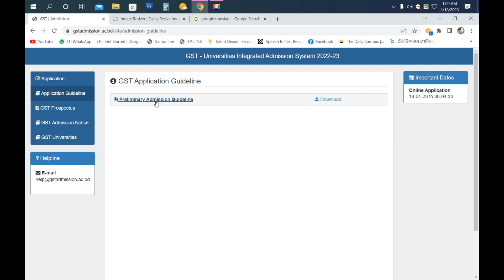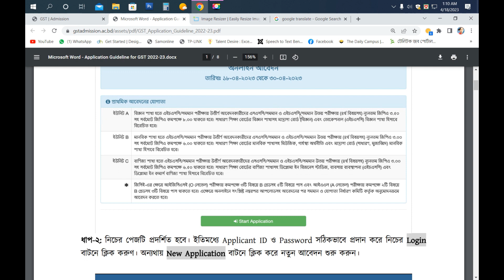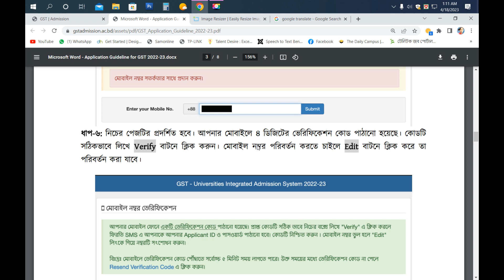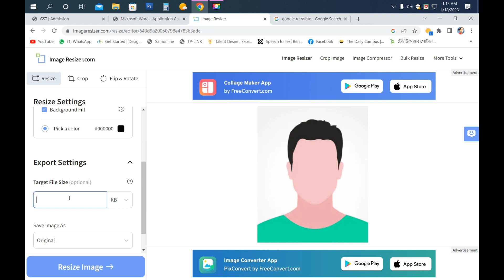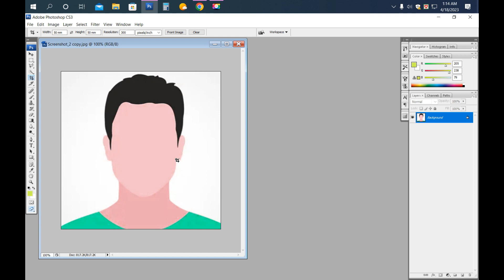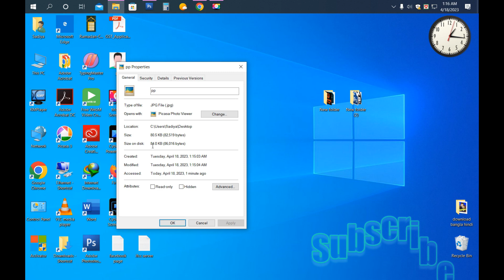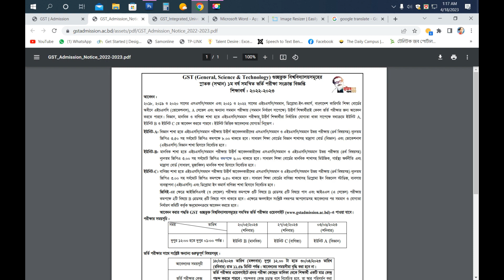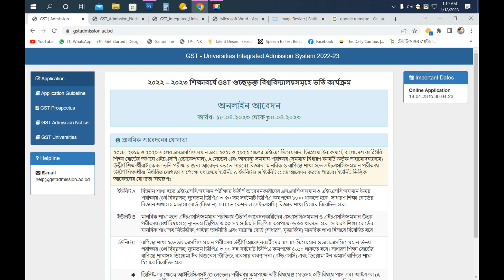GST Admission-2023 গুচ্ছভূক্ত বিশ্ববিদ্যালয় সমূহে সমন্বিত ভর্তি পরীক্ষা, নির্দেশিকা,পেমেন্ট পদ্ধতি।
গুচ্ছভুক্ত ২২ বিশ্ববিদ্যালয়ের ২০২২-২৩ শিক্ষাবর্ষের ভর্তি আবেদন ফি ৫০০ টাকা করার দাবি : নিচের এই ভিডিওতে বিস্তারিত রয়েছে: ক্লিক করুন

ইউনিট A বিজ্ঞান শাখা হতে এইচএসসি/সমমান পরীক্ষায় উত্তীর্ণ আবেদনকারীদের এসএসসি/সমমান ও এইচএসসি/সমমান উভয় পরীক্ষায় (৪র্থ বিষয়সহ) ন্যূনতম জিপিএ ৩.৫০ সহ সর্বমোট জিপিএ কমপক্ষে ৮.০০ থাকতে হবে। সাধারণ শিক্ষা বোর্ডের বিজ্ঞান শাখাসহ মাদ্রাসা বোর্ড (বিজ্ঞান) এবং ভোকেশনাল (এইচএসসি) বিজ্ঞান শাখা হিসাবে বিবেচিত হবে।
ইউনিট B মানবিক শাখা হতে এইচএসসি/সমমান পরীক্ষায় উত্তীর্ণ আবেদনকারীদের এসএসসি/সমমান ও এইচএসসি/সমমান উভয় পরীক্ষায় (৪র্থ বিষয়সহ) ন্যূনতম জিপিএ ৩.০০ সহ সর্বমোট জিপিএ কমপক্ষে ৬.০০ থাকতে হবে। সাধারণ শিক্ষা বোর্ডের মানবিক শাখাসহ মিউজিক, গার্হস্থ্য অর্থনীতি এবং মাদ্রাসা বোর্ড (সাধারণ, মুজাব্বিদ) মানবিক শাখা হিসাবে বিবেচিত হবে।
ইউনিট C বাণিজ্য শাখা হতে এইচএসসি/সমমান পরীক্ষায় উত্তীর্ণ আবেদনকারীদের এসএসসি/সমমান ও এইচএসসি/সমমান উভয় পরীক্ষায় (৪র্থ বিষয়সহ) ন্যূনতম জিপিএ ৩.০০ সহ সর্বমোট জিপিএ কমপক্ষে ৬.৫০ থাকতে হবে। সাধারণ শিক্ষা বোর্ডের বাণিজ্য শাখাসহ ডিপ্লোমা ইন বিজনেস স্টাডিজ, ব্যবসায় ব্যবস্থাপনা (এইচএসসি) এবং ডিপ্লোমা ইন কমার্স বাণিজ্য শাখা হিসাবে বিবেচিত হবে।
জিসিই-এর ক্ষেত্রে আইজিসিএসই (O লেভেল) পরীক্ষায় কমপক্ষে ৩টি বিষয়ে B গ্রেডসহ ৫টি বিষয়ে পাস এবং আইএএল (A লেভেল) পরীক্ষায় কমপক্ষে ২টি বিষয়ে B গ্রেডসহ ৩টি বিষয়ে পাস থাকতে হবে। এক্ষেত্রে অনলাইনে সংশ্লিষ্ট নম্বরপত্র আপলোডসহ আবেদনের পর সমমান ও যোগ্যতা নির্ধারণ কমিটি কর্তৃক অনুমোদনক্রমে আবেদন করতে হবে।